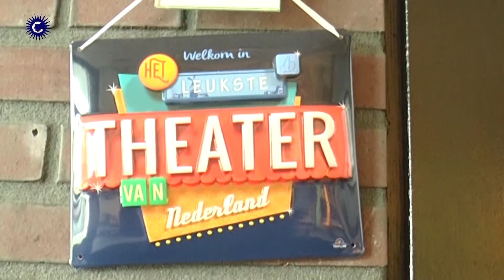Lentekriebels bij Kunstlokaal